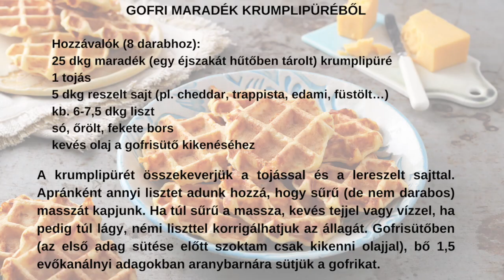KARANTÉNKONYHA Csigó Zitával 6.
Morzsaparty - Tudatos konyha maradékok felhasználásával

A könyv írója, Csigó Zita a maradékok felhasználásával mutat új, izgalmas recepteket. A karantén idején mindig találunk a kamrában, hűtőszekrényben falatkákat, amikből finom ételt lehet varázsolni. Így nem kell lemenni a közértbe, és semmi nem kerül a szemétbe!

Gofri maradék krumplipüréből
Hozzávalók (8 darabhoz):
25 dkg maradék (egy éjszakát hűtőben tárolt) krumplipüré
1 tojás
5 dkg reszelt sajt (pl. cheddar, trappista, edami, füstölt…)
kb. 6-7,5 dkg liszt
só, őrölt fekete bors
kevés olaj a gofrisütő kikenéséhez
A krumplipürét összekeverjük a tojással és a lereszelt sajttal. Apránként annyi lisztet adunk hozzá, hogy sűrű (de nem darabos) masszát kapjunk. Ha túl sűrű a massza, kevés tejjel vagy vízzel, ha pedig túl lágy, némi liszttel korrigálhatjuk az állagát. Gofrisütőben (az első adag sütése előtt szoktam csak kikenni olajjal), bő 1,5 evőkanálnyi adagokban aranybarnára sütjük a gofrikat.